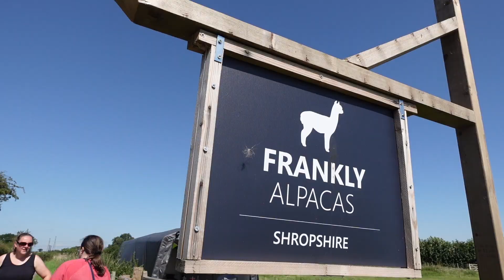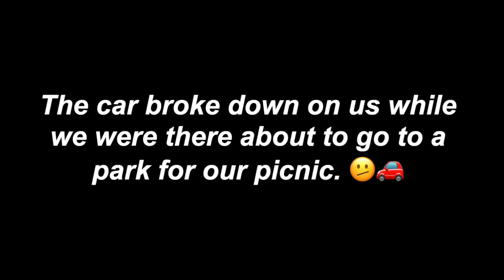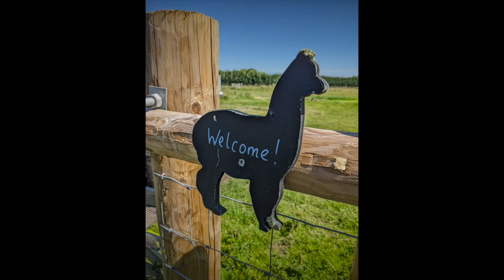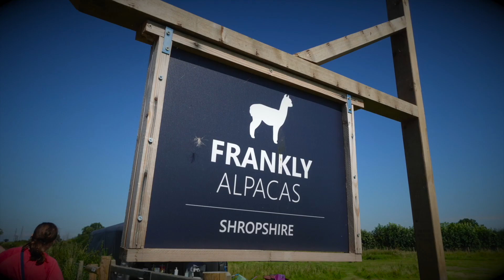Alpaca Walk! 🦙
SociABLEs Hub Charity trip to Frankly Alpacas, Shropshire,
Joining Us & Joining In.